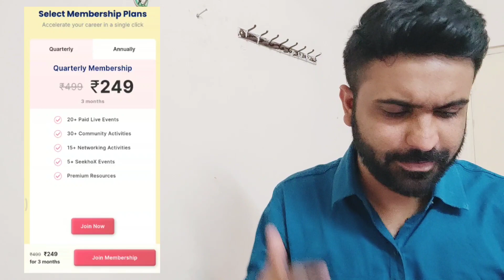Most in Demand Digital Marketing Skills 2022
Seekho is a career accelerator that helps young people get future-ready for the dynamic world of business.

Select Membership gives you unlimited access to:

Liverse - Learning sessions from industry gurus
SeekhoX - Unfiltered experiences of top CEOs, Business and Thought Leaders
Missions - Practice sessions and competitions like “GRiD” to bring the best out of you
Huddles - Fun & Networking sessions

We have so much confusion regarding digital marketing because of so much of options available.

Most in Demand Digital Marketing Skills of 2022

Advertising is the top demanded skill followed by Search Engine Optimization and Social Media Marketing.

Every business wants to grow online and to make it happens they want digital marketers so demands for digital marketing are increasing.

But the confusion is about where to begin, which skills to learn, and how to grow in this field.

My advice is initially don't go for any long-term paid courses, you are new to this industry and you want more information about the digital marketing industry.

So I found a better option just check out the Seekho membership plan and believe me you will be sorted with all the doubts which you are having and its just costs one pizza, that's it.

For any other Doubts Just comment here and do Join my Telegram Channel for Live Interactions